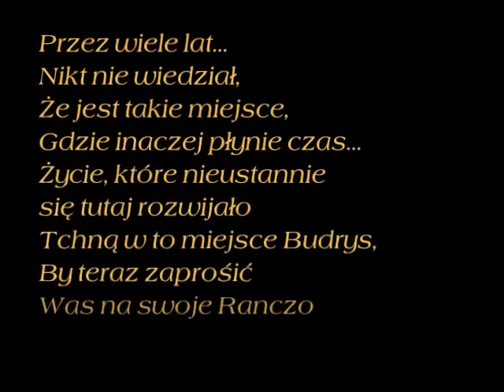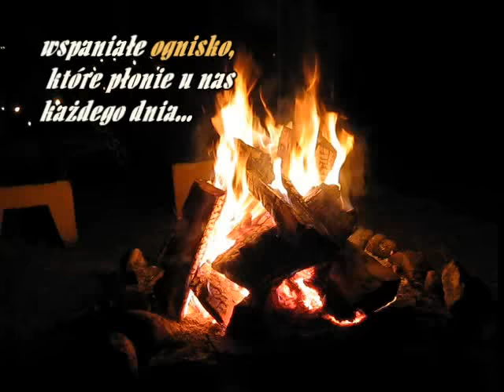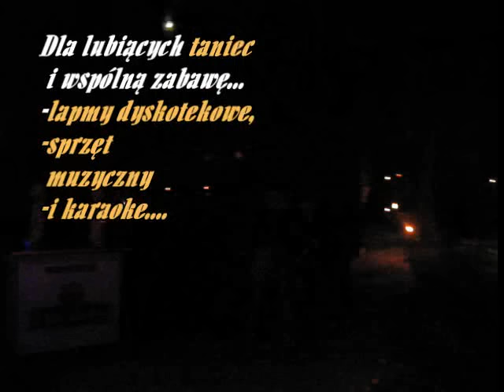Ranczo Budrysa Relaks Plaża Plac Zabaw dla Dzieci Imprezy Wesela Plenerowe Chełm Strupin Duży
Działka rekreacyjno wypoczynkowa w Strupinie Dużym blisko Chełma.
 Relaks, rekreacja i świetna zabawa.
Plac zabaw dla dzieci (huśtawki, trampoliny, zjeżdżalnie, suche baseniki, domek drewniany)
Ponadto wędkowanie grillowanie i wieczorne ogniska.
Oferujemy także boisko do siatkówki, koszykówki i piłki nożnej; Urokliwa plaża a na niej parasole leżaki obok klimatycznej palmy.
Sprzęt wodny: kajaki i rower wodny.
Kompleksowa organizacja imprez, eventów, bankietów, koktajlów, i konferencji m. in:
integracyjne
imieniny
urodziny
kinderbale
chrzciny
poprawiny
wesela
wieczory kawalerskie i panieńskie
zawody sportowe
zawody wędkarskie
Wieczorem romantyczne fontanny pochodnie, ogniska, latające lampiony szczęścia i fajerwerki dla chętnych.
Oprawa muzyczna imprez przez DJ.

Ranczo budrysa to idealne miejsce do plenerowych sesji zdjęciowych.

Zaznaczamy, że Ranczo Budrysa to nie jest Mój Eden.